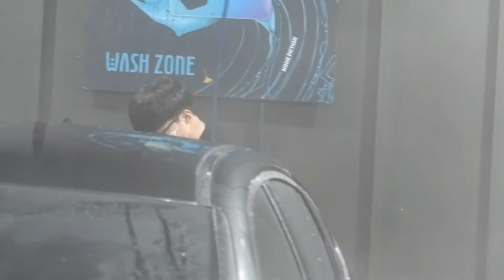Car wash vlog